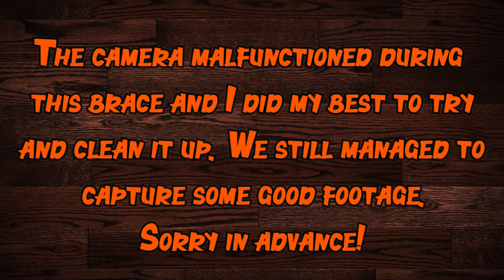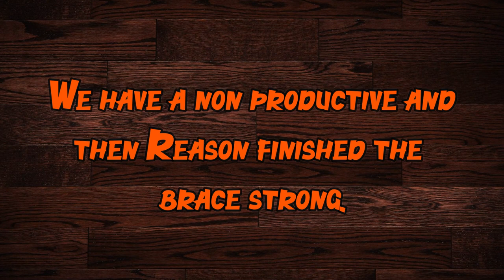All Setter Trial In South Texas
We attended an all setter field trial in south Texas.